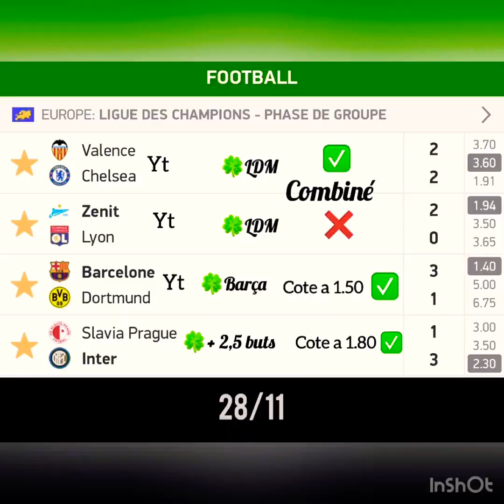PRONOSTIC DU 28/11 🔴 ASTANA VS MAN UTD / ARSENAL VS FRANCFORT / ST ÉTIENNE VS GANTOISE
Parrainage Unibet de Tonton ! bon bonus voici le code : WUDM